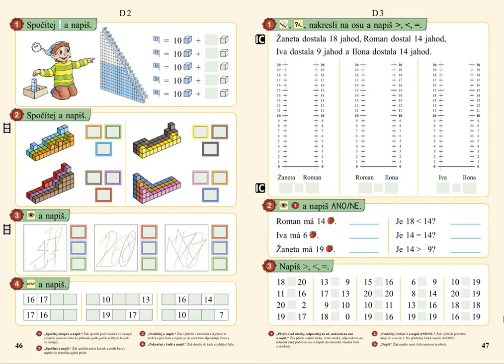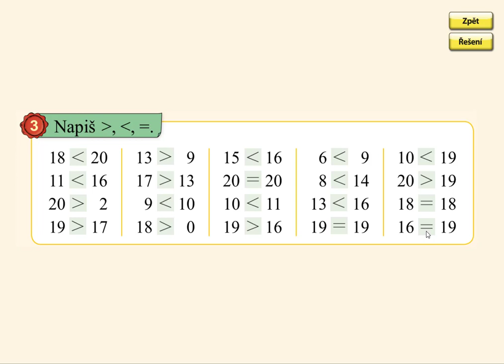Porovnávání (0-20), MATÝSKOVA MATEMATIKA 3. DÍL - POČÍTÁME DO DVACETI, str. 47, cv.3